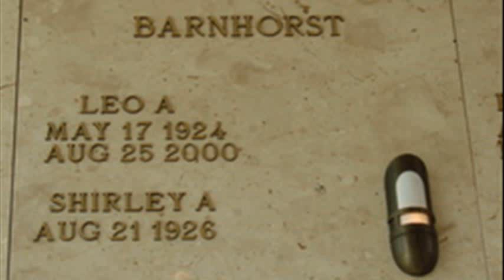Leo Barnhorst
leo barnhorst basketball
leo barnhorst wiki
leo barnhorst basketball